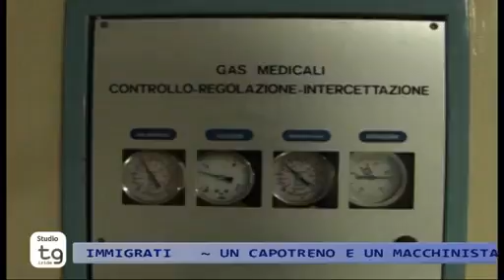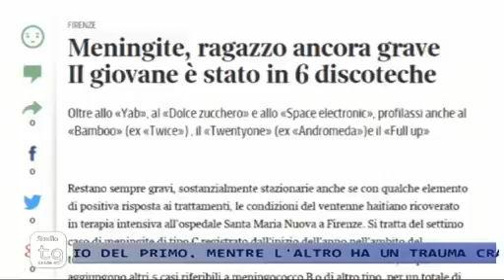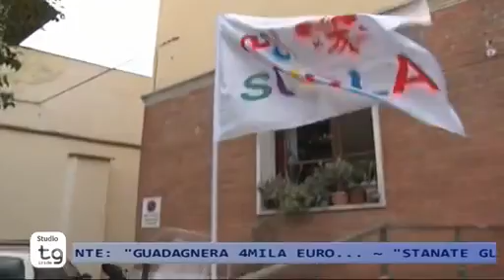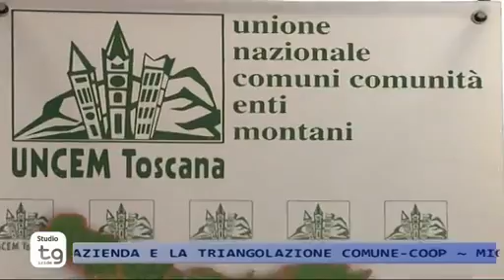STUDIO TG 12/06/2015